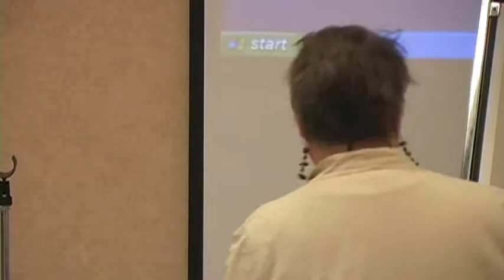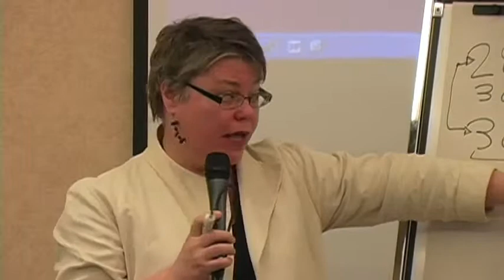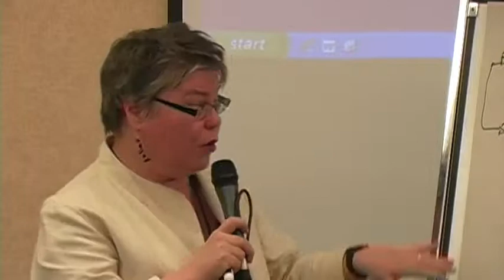Alanna Mitchell: Impacts of climate change & ocean change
Alanna Mitchell, environmental author and journalist speaks on the Impacts of climate change & ocean change: Where are we now? What do we need to do?